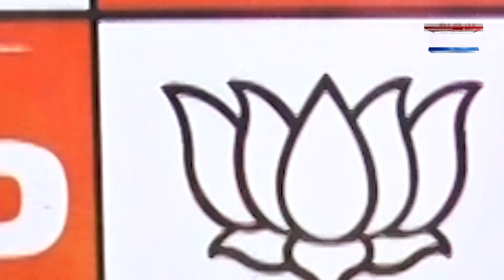'कोमा में हैं Akhilesh yadav, जाने कब आएगा होश' । Uttar Pradesh | NWI News | Newz world India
विपक्ष का नो फेस, कोमा में अखिलेश !

चिंता में हैं सब, मायावती पहले से हैं गायब !

'ना जाने कब जागेंगे अखिलेश'